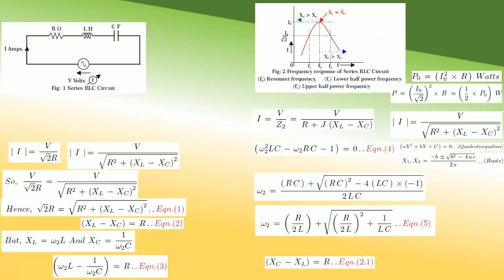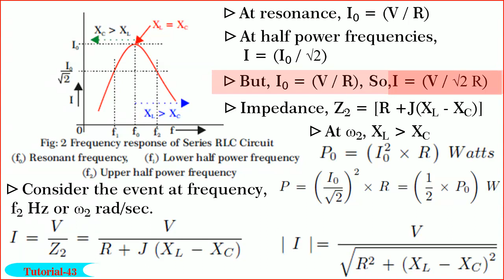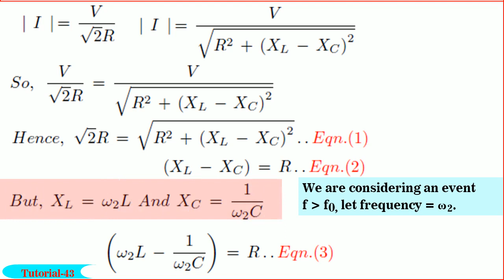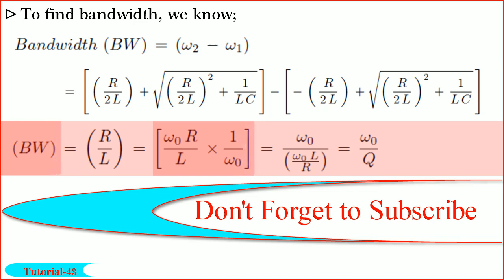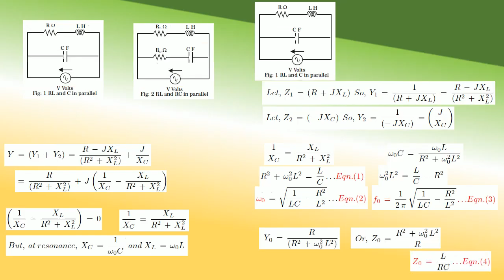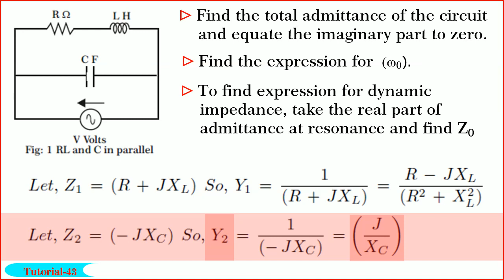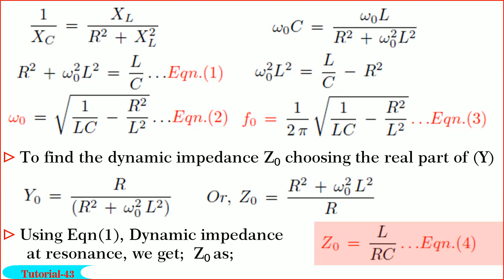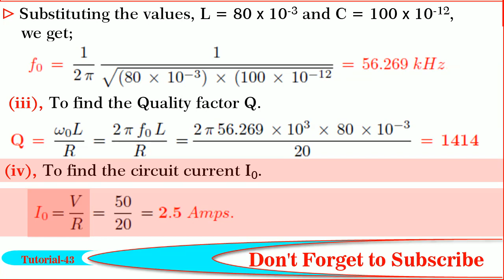Network Analysis VTU CBCS Scheme June July 2017 Module 4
Writing answers to descriptive type questions is an art. It is very important to understand the question first. Depending on the question, writing styles such as paragraph, or point type or both may have to be adopted.

Writing good, effective answer in a stipulated time slot is a skill. In this series module-wise ECE Network Analysis questions are solved. Both descriptive and numerical questions are answered.
Emphasis on deciding the strategy, thinking process, and choosing the writing styles is the highlight of this series.

The logical development and simple explanation, and emphasis on concepts more than detailed mathematical steps, keeps the interest of viewers till the end, I feel.